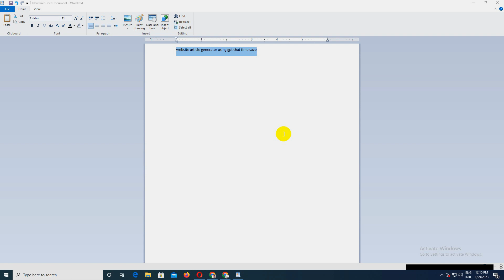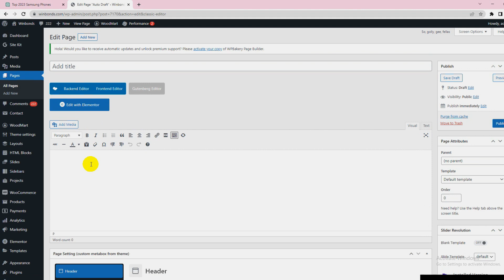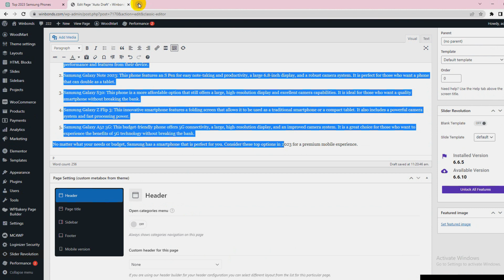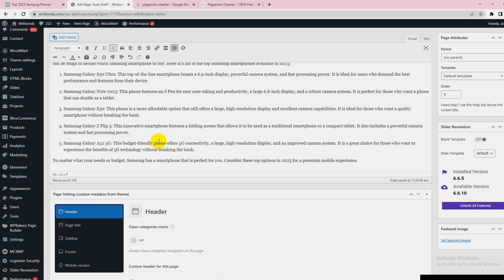how to write unique content for a blog or a website || GPT chat using Bangla Video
how to write 100 unique content for a blog or a website ? GPT-3 (Generative Pretrained Transformer 3) is a powerful language model developed by OpenAI. This cutting-edge AI technology can be used for various applications, including chatbots for customer service, language translation, and content creation. Here's a guide on how to use GPT-3 chat for effective communication.